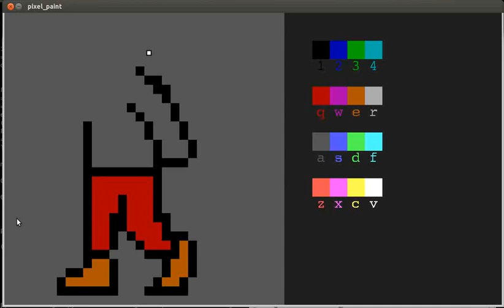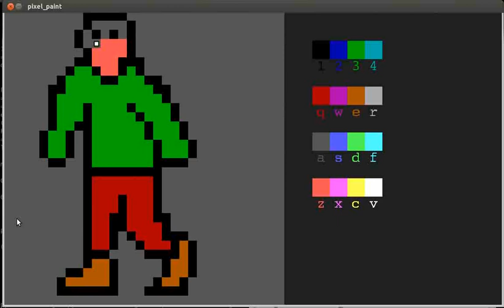keyboard only pixel paint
A continuation of my suite of keyboard controlled productivity applications, this time for pixel editing.  In the lower right you can see the last keypress flashing on the screen.